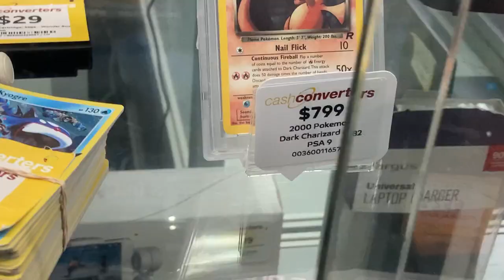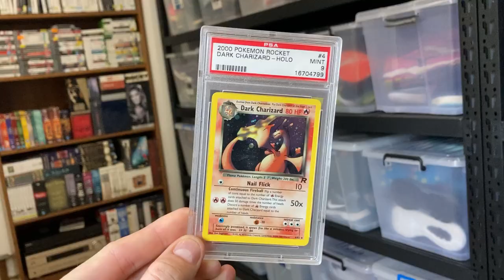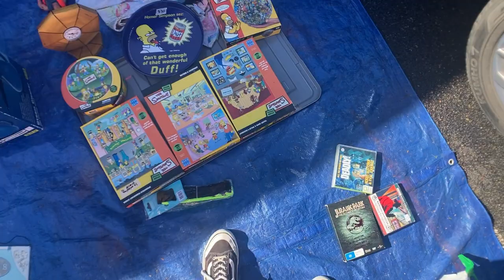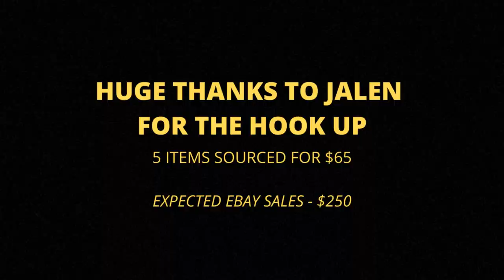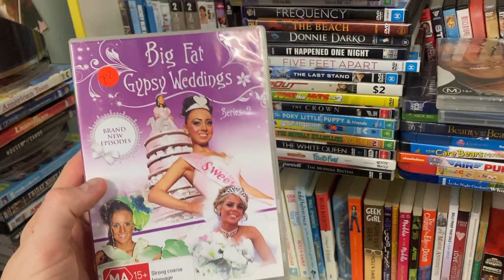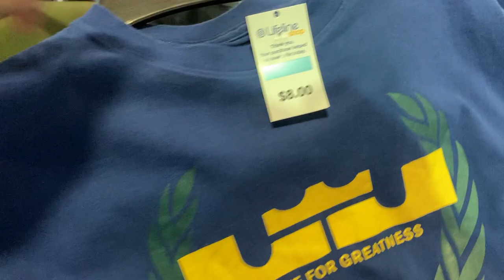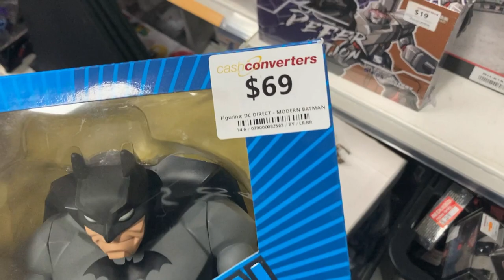I Found a RARE Pokemon Card in a Pawn Shop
I Found a Rare Pokemon Card in a Pawn Shop: You don't see a graded Charizard Holo Pokemon Card in a pawn shop everyday!  I had to buy it but it was pretty expensive so I had to find the money to pay for it.  Enjoy!

goodwill bin, hairy tornado reseller, thrifting, ebay, reseller, charizard pokemon card, rare pokemon card,